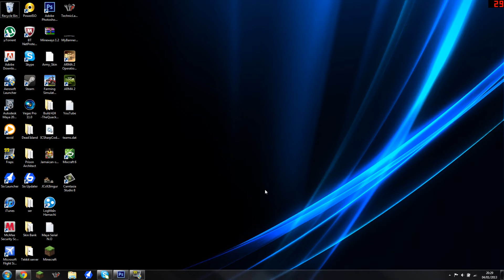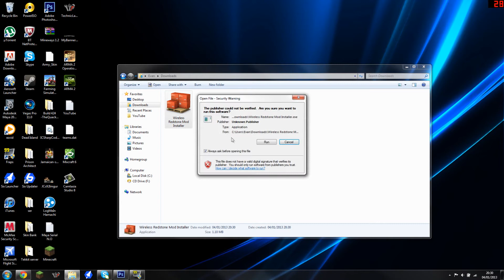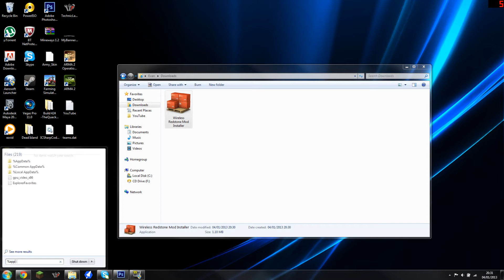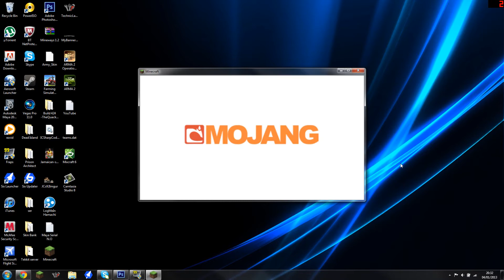How To Install The Wireless Redstone Mod For 1.5.2(HD)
Links